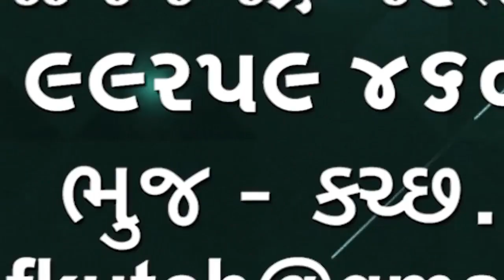મોગલ ધામ કબરાઉ ના બાપુએ હોલીકા અને ધુળેટી પર્વની ઉજવણી સંબંધે સમજ આપી🌹